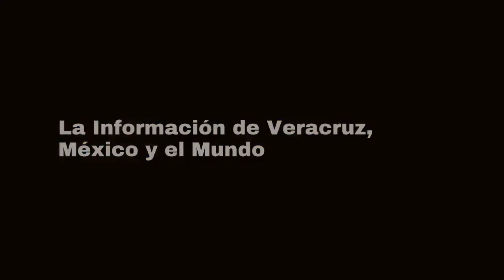LAS POLICIACAS DE LA MESA ROJA DEL 09 DE MARZO DE 2021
Con Jesús Araujo @JESUS_ARAUJOL, Antonio Del Valle @adelvallet y Alan García
DOS NIÑOS DE JÁLTIPAN MUEREN AHOGADOS EN RÍO CHIQUITO EN TEXISTEPEC
FATÍDICO ACCIDENTE EN LA AUTOPISTA TOTOMOXTLE A CARDEL
LE ROBAN EL TSURU A FISCAL
MUJER SE INTENTA SUICIDAR EN MARTINEZ DE LA TORRE
EJECUTAN A COCINERO DE TECOLUTLA
LOCALIZAN A 3 DESCUARTIZADOS EN UN POZO EN CÓRDOBA
ASESINAN A UNA MUJER EN EMILIANO ZAPATA
ASESINAN A MUJER EN SU DOMICILIO EN TUXPAN